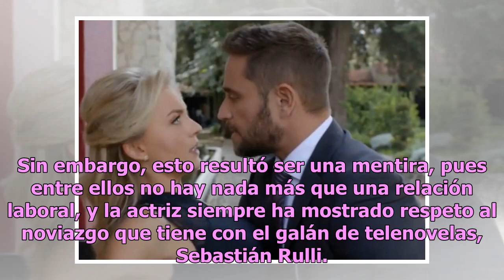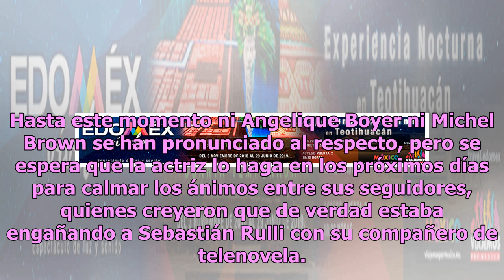Inventan chisme de Angelique Boyer ¿para sacar dinero de manera fácil?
Según Alejandro Zúñiga, hace un par de días el canal de YouTube, Más que telenovelas, aseguró que Angelique Boyer sostiene una relación con su compañero de reparto en la telenovela Amar a muerte, Michel Brown. Sin embargo, esto resultó ser una mentira, pues entre ellos no hay nada más que una relaci...